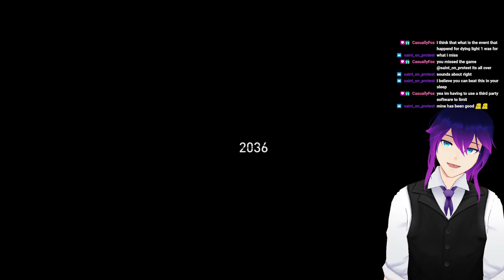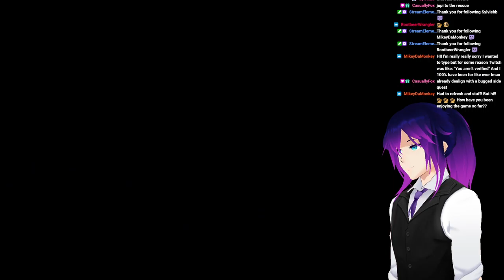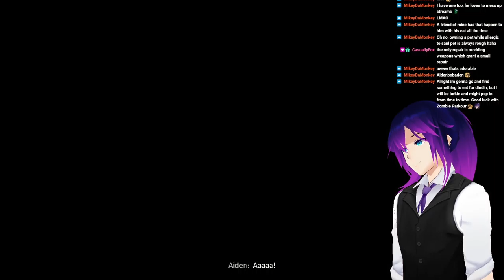Where's a butler too find a cup of coffee in a zombie apocalypse !menu !ASMR